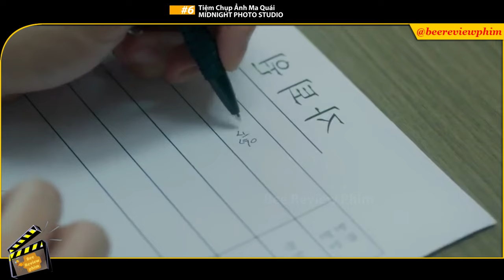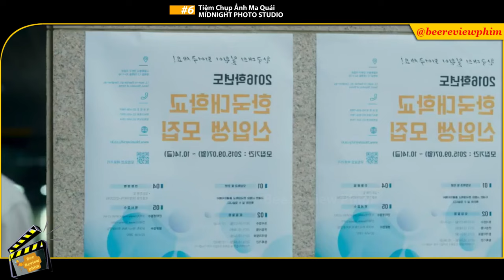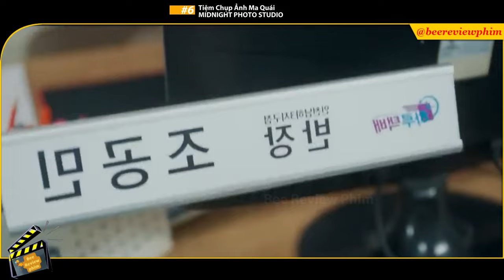REVIEW PHIM : TIỆM CHỤP ẢNH MA QUÁI TẬP 6 - BỊ NU9 TINH CÁO GÀI BẪY, N9 MẤT NỤ HÔN ĐẦU ĐỜI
REVIEW PHIM - TÓM TẮT PHIM - TIỆM CHỤP ẢNH MA QUÁI TẬP 6 - MIDNIGHT PHOTO STUDIO TẬP 6 - BỊ NU9 TINH CÁO GÀI BẪY, N9 MẤT NỤ HÔN ĐẦU ĐỜI - BEE REVIEW PHIM

Tiệm Chụp Ảnh Ma Quái (Midnight Photo Studio)
Diễn viên: Joo Won,Kwon Na Ra,Yoo In Soo,Eum Moon Suk, Park Ki Woong , Lee Bom so ri, Kim Yeong ok, Yoo Sung joo, Han Sang jin, Han Geu ru

Thẻ Tag:
| tất tần tật | review | phim | tiệm chụp ảnh ma quái | full | 2024 | vietsub | thuyet minh | trọn bộ |
| tất tần tật | review | phim | midnight photo studio | full | 2024 | vietsub | thuyet minh | trọn bộ |
|review phim | hàn | tóm tắt phim | phim hay | phim tâm lý tình cảm hàn quốc | phim kịch tính lôi cuốn | phim hay hàn quốc | phim đặc sắc hàn quốc | phim hot hàn quốc | review phim nhanh |
| review phim hay | top phim hay trong năm | review phim hàn | tóm tắt phim hàn quốc | tóm tắt phim hay | top phim hàn | phimhanquoc |
| phim lãng mạn hấp dẫn | phim nhiếp ảnh gia kỳ quái | phim studio dành cho ma | phim câu chuyện ly kỳ và hài hước | phim cánh cửa âm dương | phim khoa học viễn tưởng |